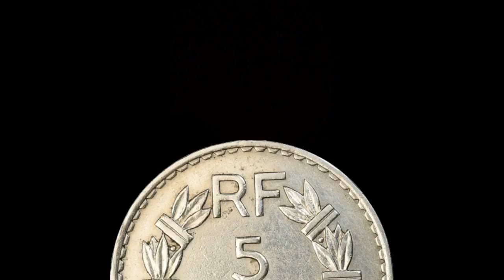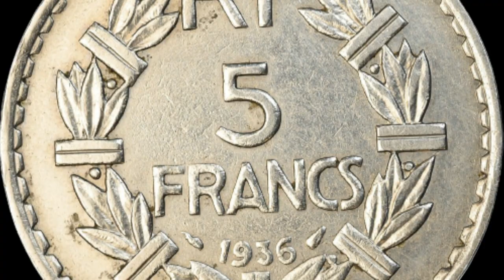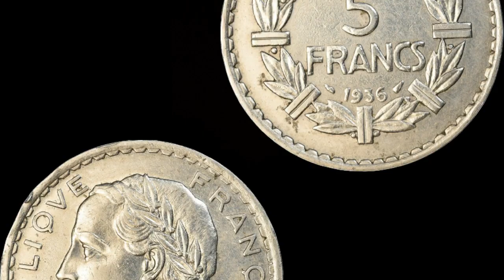Une Pièce RARISSIME de 5 FRANCS en Nickel signée LAVRILLIER ! VALEUR 8000€ !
Bonjour à tous , Une Pièce RARISSIME de 5 FRANCS en Nickel signée LAVRILLIER ! VALEUR 8000€ ! la Célèbre 5 Francs Lavrillier 1936 en Nickel   ,  j'espère que ça vous plaira , bonne journée...les amis

✅Merci Pour ces superbes Photos à Numiscorner , n'hésitez pas à visiter leur
Référence catalogue NumisCorner : 881718

100 Capsules pour Monnaie et la Boîte de Rangement pour Collection de Pièces :

 sur cette vidéo : Une Pièce RARISSIME de 5 FRANCS en Nickel signée LAVRILLIER ! VALEUR 8000€ !

▬▬▬▬▬▬▬▬▬ CONTACT EMAIL ▬▬▬▬▬▬▬▬▬▬